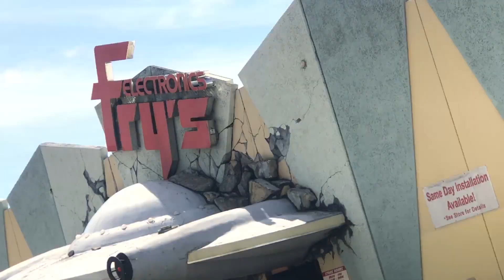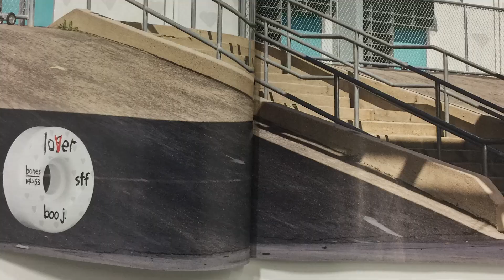Behind The Scenes of a Skateboard Ad - ONEFELIX VLOG #050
Behind The Scenes of a Skateboard Ad
All these skateparks got us spoiled! The real work happens in the streets, but you gotta pay to play...

Created @ALLIESWORLDWIDE

Share My Wife's Channel with your girlfriends!

Shot On:

iPhone 7s

Hot Shot Handle

Filming:

Tanya Arguelles - @sarahtanyaofficial

Intro & Outro: Lucas Taffo acoustic homage to Frank Black Los Angeles

Felix